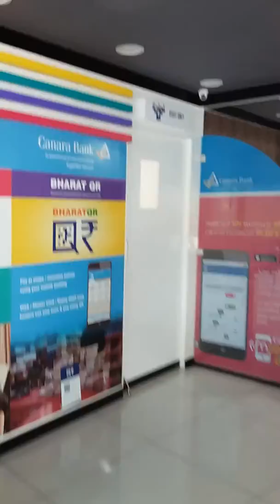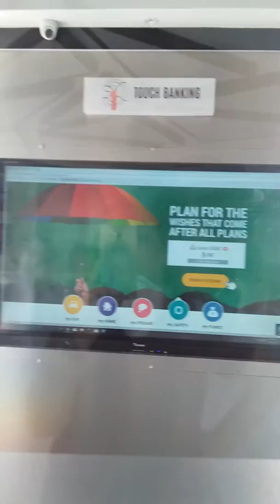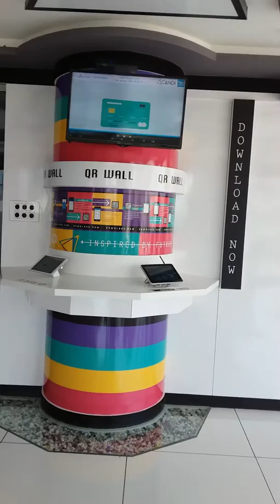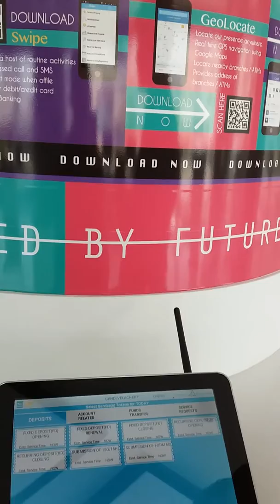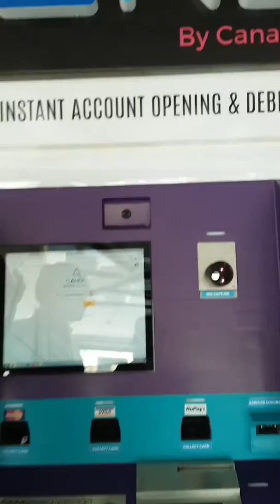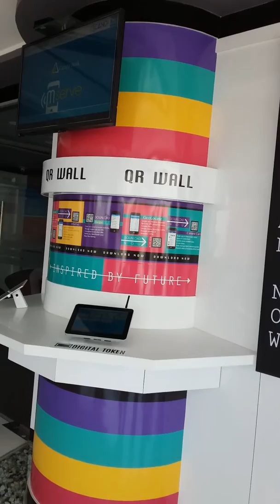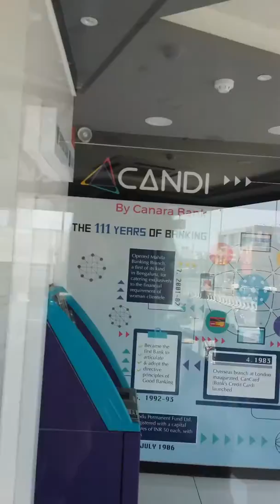Canara bank. Digital Branch in Vellachery,  Chennai. Tamil Nadu
The banking sytem is decentralized. There are digital branches, overseas  branch and normal  branches  in India. This is a government bank. Here the idea is about going paperless.